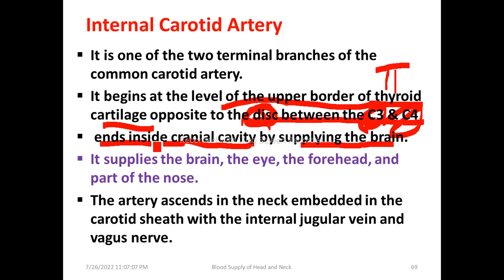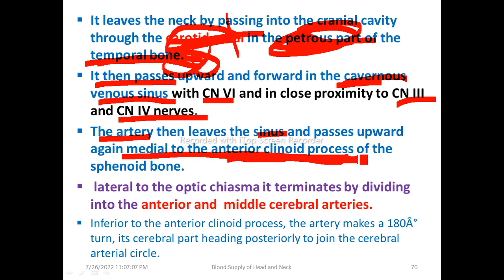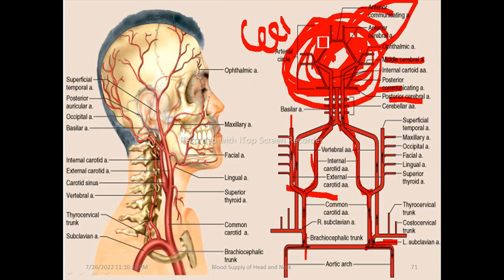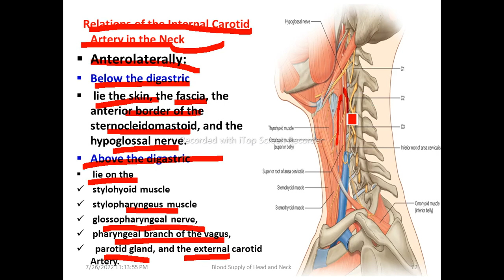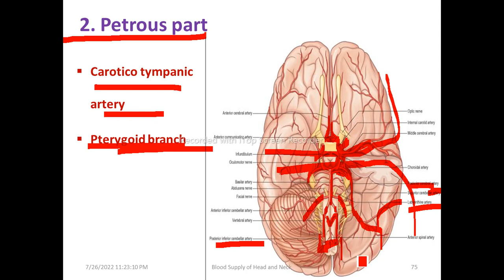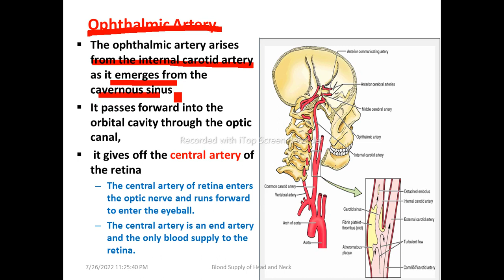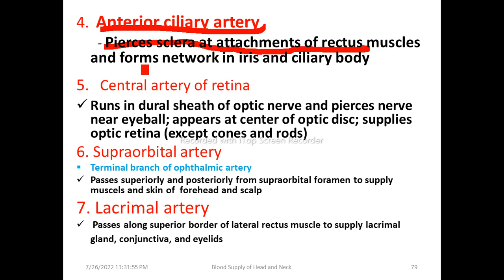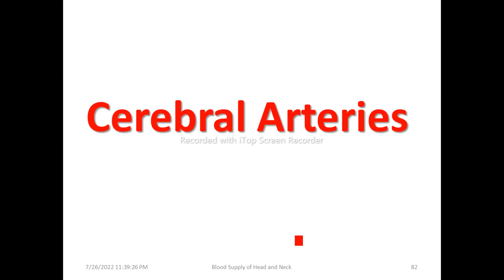Anatomy ǀ Blood Vessels/Supply of Head and Neck, Interesting Video with Amharic Speech, Part 5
Anatomy of Blood Vessels/Supply of Head and Neck, Part 5, Amharic Language Version with detail explanations. This video lecture is going to explain the details of Blood Vessels/Supply of Head and Neck Anatomy. It contains information about the overview of Blood Vessels, Aorta, arch of aorta, brachiocephalic trunk, left common carotid artery, left subclavian artery, right common carotid artery, common carotid artery, internal carotid artery, external carotid artery, subclavian artery, vertebral artery, internal thoracic artery, thyrocervical trunk, costocervical trunk, dorsal scapular artery, basilar artery, posterior cerebral arteries, posterior communicating arteries, inferior thyroid artery, suprascapular artery, transverse cervical artery, superior intercostal artery, deep cervical artery, carotid sinus, carotid body, relations of arteries, thyroid ima artery, external carotid artery, superior thyroid artery, lingual artery, facial artery, occipital artery, posterior auricular artery, ascending pharyngeal artery, maxillary artery, superficial temporal artery, carotid pulse, ligation of ECA, Internal carotid artery/ICA, ophthalmic artery, anterior cerebral artery, anterior communicating artery, middle cerebral artery, anterior choroidal artery, meningeal artery, inferior hypophyseal artery, superior hypophyseal artery, carotico tympanic artery, circle of Willis, strokes, brain infarction, stenosis of ICA, Veins of the Head and Neck, external jugular vein, prominence of the EJV, anterior jugular vein, superficial temporal vein, retromandibular vein, facial vein, maxillary vein, subclavian vein, dorsal scapular vein, thoracic duct, right lymphatic duct, subclavian vein puncture, internal jugular vein, inferior petrosal vein, common facial vein, lingual vein, pharyngeal vein, superior thyroid vein, middle thyroid vein, occipital vein, relations of IJV, thrombophlebities of the facial vein, right cardiac catheterization, internal jugular pulse, IJV puncture, venous sinuses, superior sagittal sinus, inferior sagittal sinus, straight sinus, transverse sinus, sigmoid sinuses, occipital sinus, cavernous sinus, anatomical models, Medical Students, and Lymphatic Drainage of Head and Neck.

Other Links:
102. Anatomy ǀ Blood Vessels/Supply of Head and Neck, Interesting Video with Amharic Speech, Part 1
103. Anatomy ǀ Blood Vessels/Supply of Head and Neck, Helpful Video with Amharic Speech, Part 2
104. Anatomy ǀ Blood Vessels/Supply of Head and Neck, Informative Video with Amharic Speech, Part 3
105. Anatomy ǀ Blood Vessels/Supply of Head and Neck, Supportive Video with Amharic Speech, Part 4
111. Anatomy of Nervous System, Cerebellum, Meninges, Ventricles of the Brain, Helpful Video with Amharic Speech, Part 6